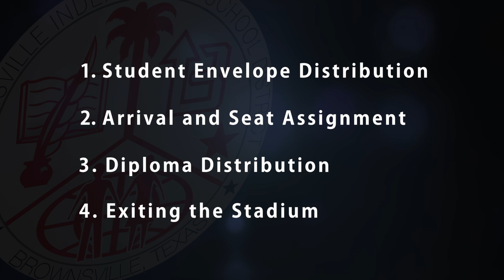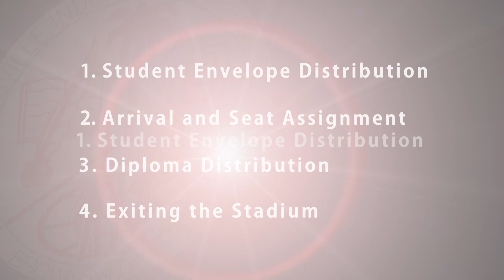2020 Commencement Instruction